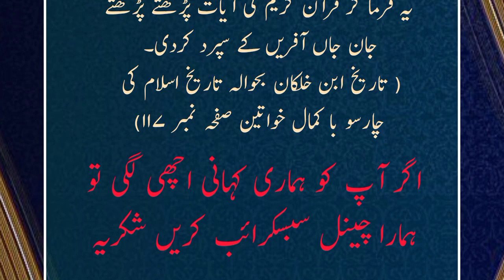30 Sal Musalsal Roza raka Afnai waqat ka walia Hazrat saida Zainab| 6 Sal Ki Omar mai Quran Hifz Kia